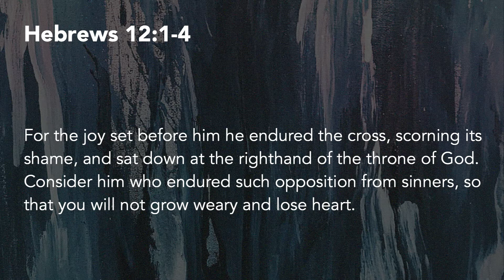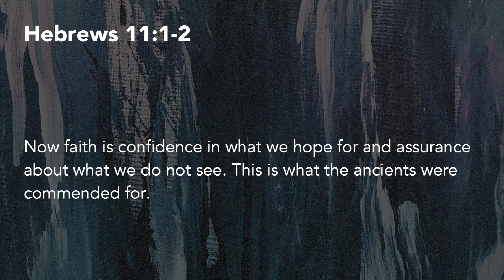Run the Race || Grow Together || 1/17/21